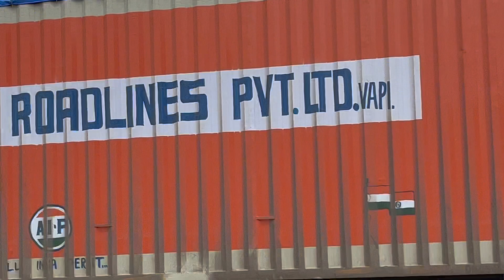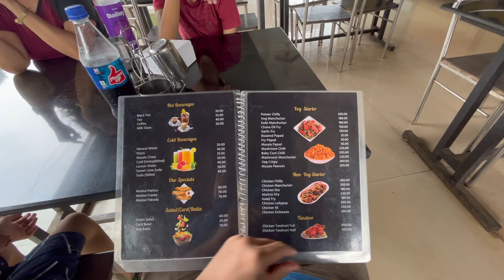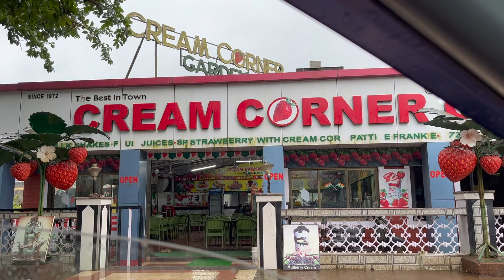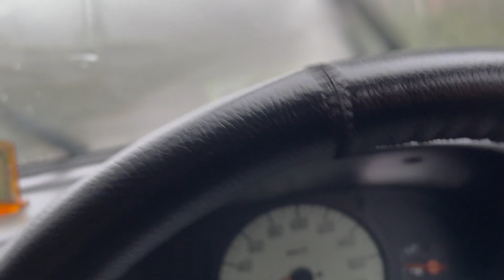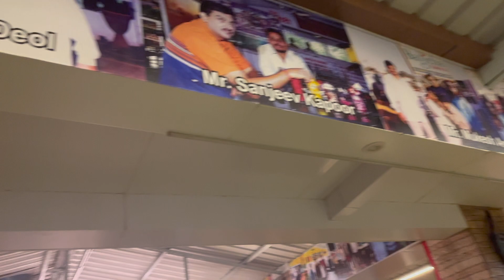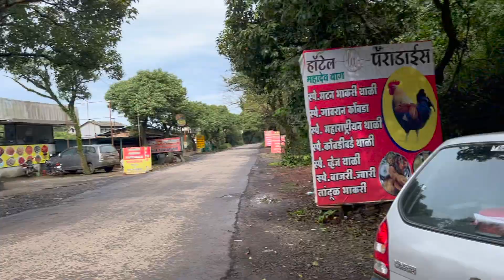Experience the Magic of Mahabaleshwar: Top Tourist Places Revealed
Mahabaleshwar tour | Maharashtra | India

250 km from Mumbai and Thane